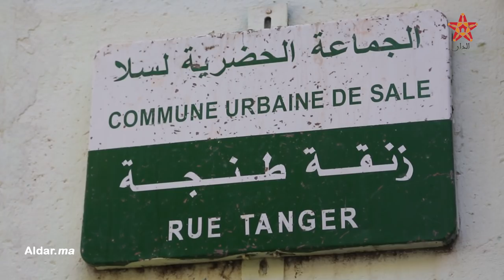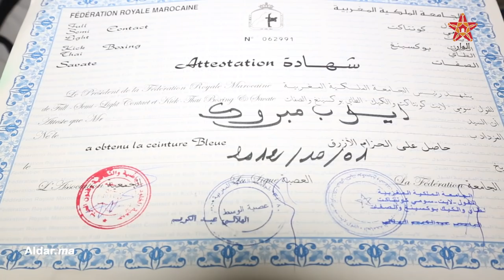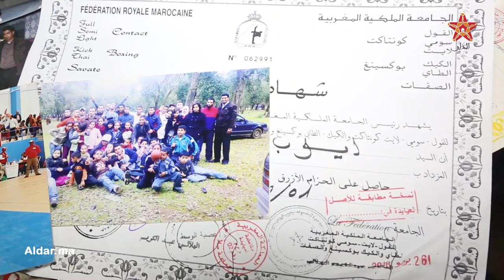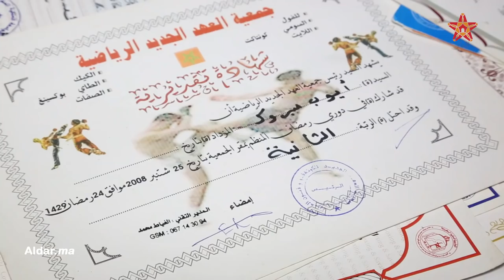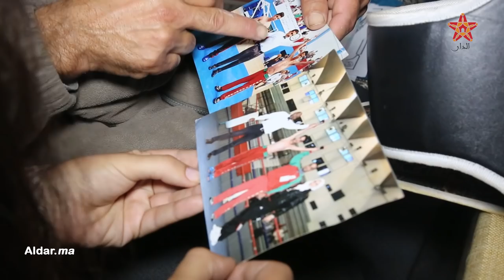مؤثر.. قوارب الموت تنهي حياة بطل مغربي